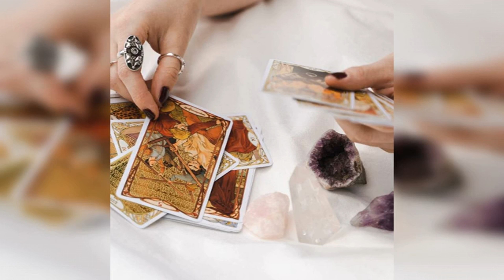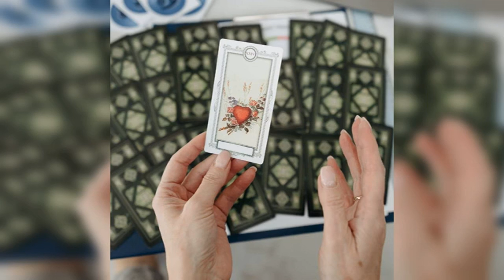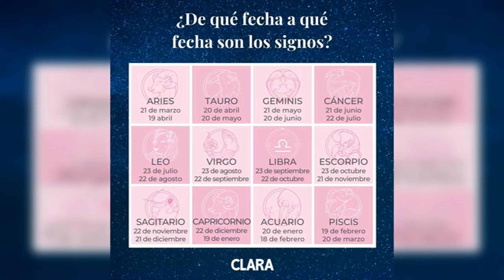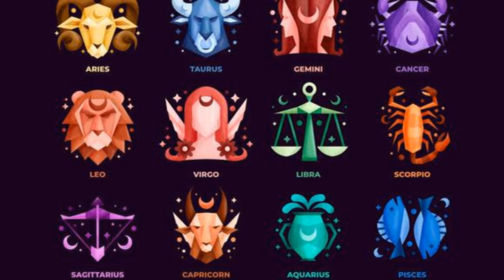Conoce tu destino: descubre tu signo zodiacal según las fechas del horóscopo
Fechas del horóscopo

¡Bienvenidos al fascinante mundo de la astrología! En este video, te invitamos a descubrir cuál es tu signo zodiacal según las fechas del horóscopo. Exploraremos los doce signos del zodiaco y te guiaremos a través de las fechas que determinan tu destino astrológico. Acompáñanos mientras exploramos los rasgos y características asociados a cada signo, y cómo estos pueden influir en tu personalidad, relaciones y camino de vida. Descubre cómo tu signo zodiacal puede proporcionar insights y orientación en diferentes aspectos de tu vida. Ya sea que estés buscando conocer más sobre ti mismo o simplemente te sientas intrigado por el mundo de la astrología, este contenido te brindará una introducción informativa y entretenida a los signos zodiacales. ¡Prepárate para conocer tu destino y descubrir las maravillas de la astrología! Recuerda que los astros pueden ofrecer un punto de vista fascinante sobre quiénes somos y cómo podemos aprovechar al máximo nuestras cualidades y desafíos personales.